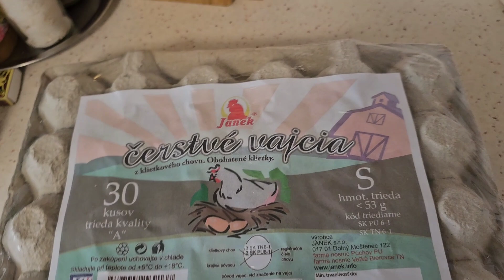Lečo s vajíčkom.